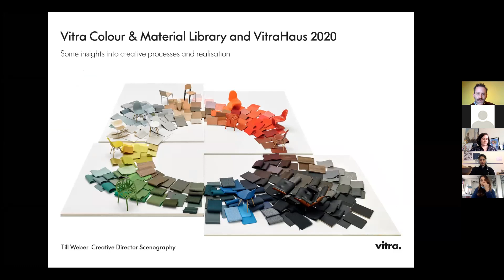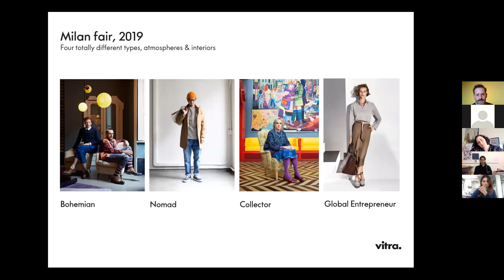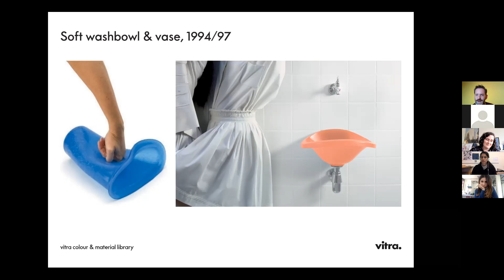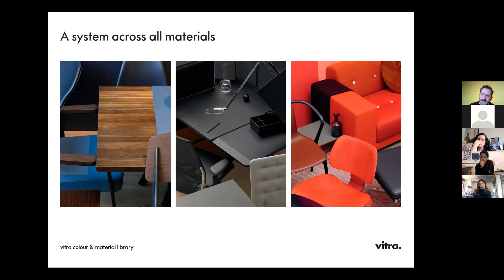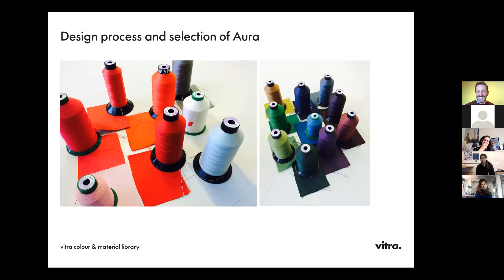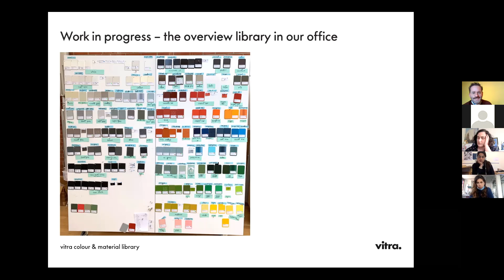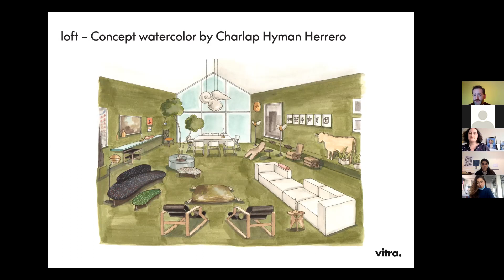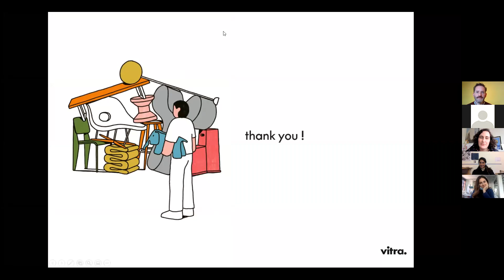CREATIVE INDUSTRIES: How to Design for Brands and Retail, Till Weber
In this lecture Till Weber, Creative Director Scenography at Vitra AG (Basel), present some of the most important projects he develops for Vitra (Salone del Mobile, Vitra Color and Material Library with Hella Jongerius for example) and the importance of colors, objets and materials in Interior Architecture.

The MAIA program (Master of Arts in Interior Architecture, HEAD – Genève) invites you to the Creative Industries lecture series. They are held by established professionals and seek to give access to skills useful in a career as an interior designer. The term describes those industries which have their origin in individual or collective creativity, skill and talent and which have a potential for wealth creation through the generation and exploitation of intellectual property.

Till Weber is Creative Director Scenography at Vitra AG. He trained as an architect and worked in New York, Frankfurt and Zürich before he joined Vitra in 2008. At Vitra Till had different creative positions. He was responsible for creating and establishing the Vitra Colour and Material Library in close collaboration with Hella Jongerius. Next to this he had the creative lead for Vitras Milano presentation "Casa Vitra" in 2016 and the Vitra Milan fair presentations of 2017/18/19. In 2020, he was Creative Director in the 10th anniversary update of the VitraHaus.